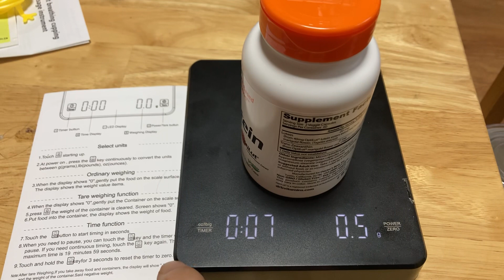하리오 V60저울보다 더 좋은 알리 드립저울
하리오 V60 저울보다 더 좋은 알리 저울
알리 천원샵에서 오천원정도 합니다.
가격이 1/10정도에 민감도가 좋네요.
하리오가 돈값을 못하는 것 같기도 합니다.
만든세는 품질면서는 오만원정도하는 하리오가 더 좋수밖겠는 없네요.
드립커피용으로 강추네요.